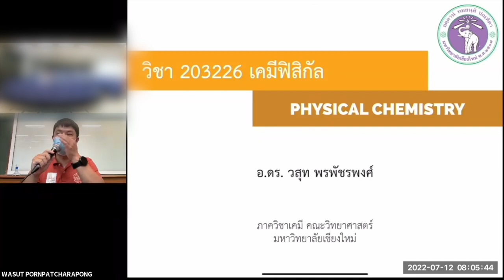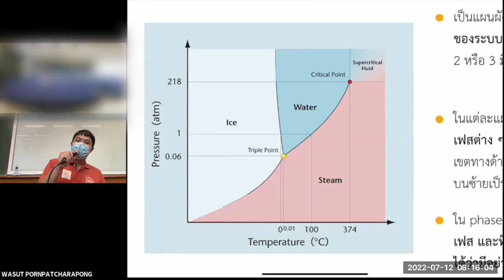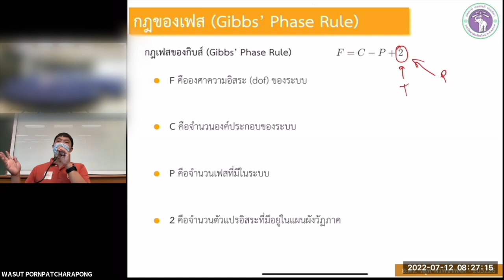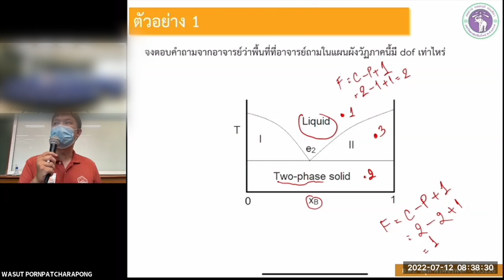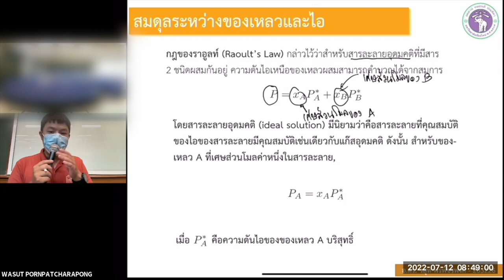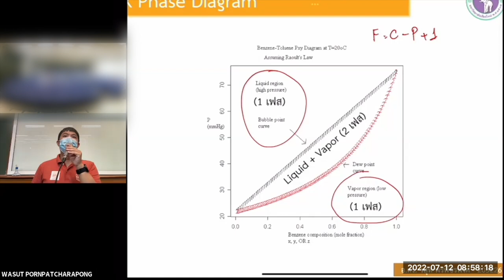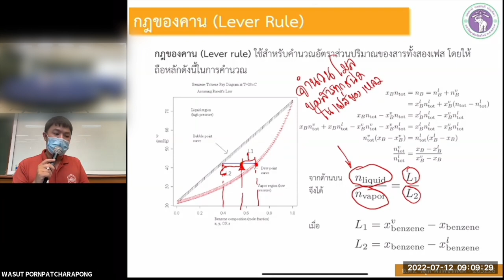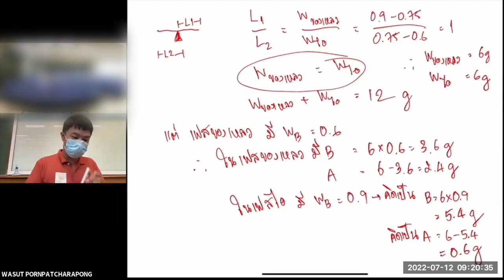203226 (1/2565) Lecture 7